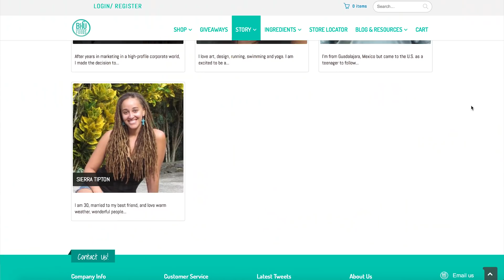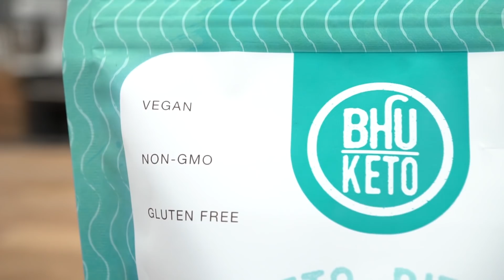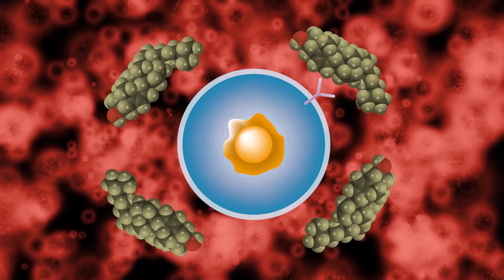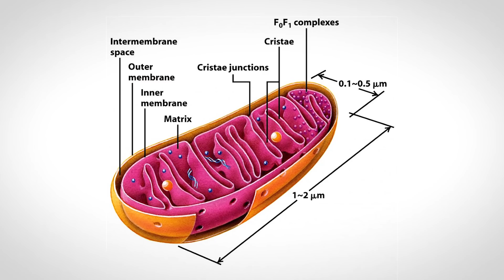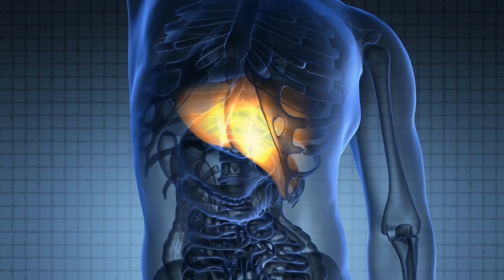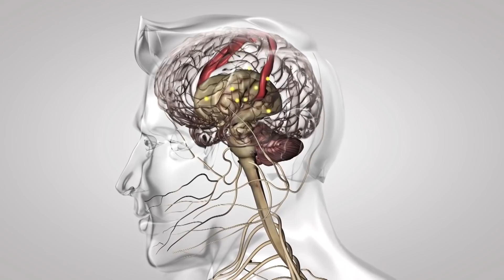Fatty Acid Oxidation- Step 1 in Fat Loss!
Check out BHU Foods’ unbelievably great tasting Keto bites!

This is How Your Body Uses Fat - Fun Analogy

Fatty Acid Oxidation- Step 1 in Fat Loss!  - Thomas DeLauer

Awesome Analogy Brought in Part by Nicholas Norwitz - Ketone PhD Researcher and Harvard Med Student. Couldn't create some of this epic content without my amazing team!

Fat Catabolism:

Fat is stored in fat cells called adipocytes. When energy is needed, fat is released from adipocytes into the bloodstream and travels to the cells that need it, such as a skeletal muscle cell. Once inside said skeletal muscle cell, the fatty acid is transported across the mitochondrial membrane into the inner mitochondrial matrix. Here it undergoes β-oxidation.

β-oxidation is a cyclical process in which 2-carbon acetyl-CoA molecules are progressively chopped off the end of a fatty acid chain until the entire fatty acid chain has been decomposed into acetyl-CoA. Each cycle of β-oxidation liberates one acetyl-CoA and two electron carriers (NADH and FADH2).

Acetyl-CoA then goes into the central metabolic pathway called the Kreb’s cycle to be fully oxidized/converted into CO2 and, in the process, generates more NADH and FADH2 (i.e. proteins, carbs, and ketones are all also converted into acetyl-CoA to go into the Kreb’s cycle). In the end, NADH and FADH2 provide the electrons to produce ATP via the electron transport chain.

Fat Burning:

A colloquialism (non-scientific term) used to refer to the conversation of fat tissue into energy.

Fat Oxidation:

Also known as β-oxidation (or β-oxidation plus the Kreb’s cycle), this scientific term refers to the biochemical processes that happen within mitochondria in which longer fatty acid chains are broken down to create energy.

Relationship between “Fat Burning” and “Fat Oxidation”:

It’s fair to say that “fat burning” refers to the whole process of fat in fat tissue being turned into energy, whereas “fat oxidation” refers either directly to (i) β-oxidation or to (ii) β-oxidation plus the oxidation of acetyl-CoA into CO2 (your choice). (i) is specific to fat. (ii) is more accurate, but confuses the issue slightly because all macronutrients are converted into acetyl-CoA. In brief, “fat oxidation” is a component of “fat burning,” the latter of which I also take to include the liberation of fat from adipocytes and its transport to other cells.

The “Log” Analogy!
Fat Cells: The Forest
Fatty Acid: Chopped-Down Tree/Long Logs
Muscle Cell Mitochondria: Campsite
β-oxidation: Axe
Acetyl-CoA: Firewood
Kreb’s cycle: Fire

Your fat cells are like a forest. To access the fire fuel, you first need to chop down the tree and transport the long wooden logs (fatty acids) to your campsite where you want to light the fire. Once at your campsite (muscle cell mitochondria), you can take your axe (β-oxidation) and chop up the long wooden logs (fatty acids) into smaller bits of firewood (Acetyl-CoA), which can then go on the fire (Kreb’s cycle).

The “Log” Analogy, (adapted to include ketones)!
β-oxidation Ketogenesis: Axe/lumberjack
Acetyl-CoA Ketones: Firewood
Brain: The Fireplace
Blood-brain barrier: The Front Door of Your House

Now imagine you want to light a fire in the fireplace in your house (your brain). You can’t very well take a whole chopped-down tree or long logs and move them through your front door (blood-brain barrier). Instead, you first need to chop up and process the long logs (fatty acids) into smaller bits of firewood and then transport those into your house. This chopping up and processing happens by the axe/lumberjack in your liver (ketogenesis), the smaller bits of brain-accessible firewood being ketones!

Circadian Rhythm

Beta Oxidation pathways follow a circadian rhythm. Study from PLOS One found that "mitochondrial fatty acid β-oxidation enzymes, i.e. carnitine palmitoyltransferase-1α (Cpt-1α) and medium chain acyl-CoA dehydrogenase (Acadm) to display daily rhythms with peak values during daytime." And that they decline as the day goes on. So to maximize beta oxidation, cardio should be done earlier in the day